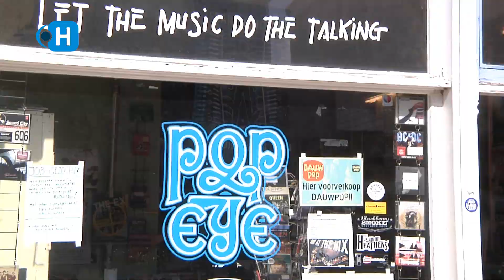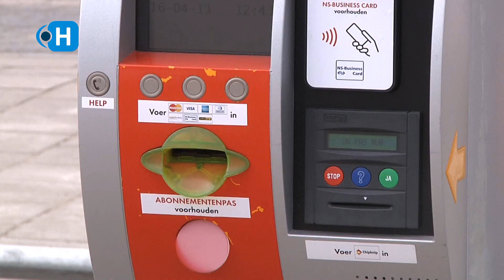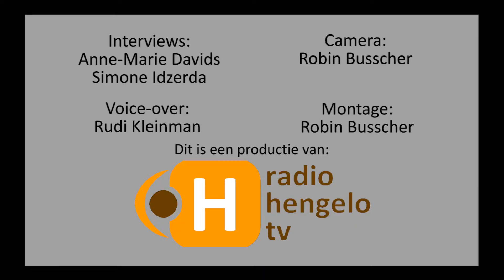Nieuwsflits van 21 april 2013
Nieuwsflits van Radio Hengelo TV. Onderwerpen:
- Geen advies Monumentencommissie Badhuis
- Lijk blijkt hond
- Toch verkoop FBK-stadion aan FC Twente?
- Johan Dollekamp verkozen tot 'Platen icoon van Nederland'
- Directeur Metropool blij met opening Q-Park Industrieplein
- Terrassen vol door mooi weer